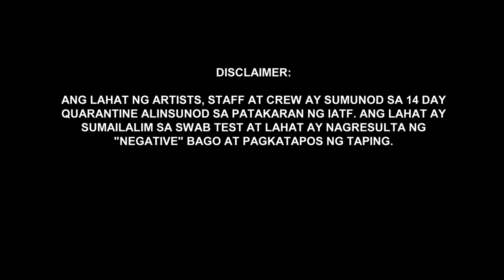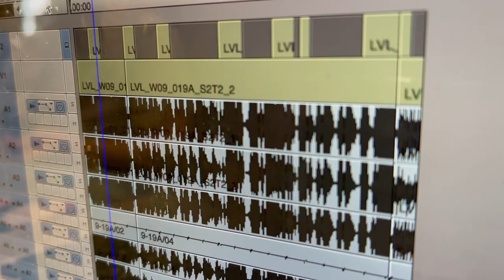La Vida Lena Behind the Scenes (BTS)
Behind the scenes of upcoming teleserye La Vida Lena